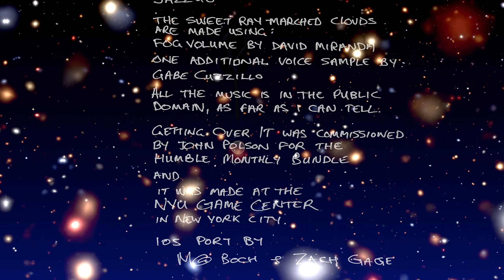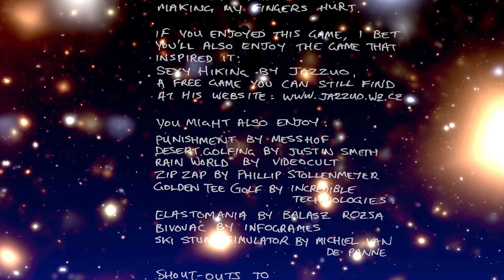Getting Over it Episode 3 (WE BEAT THE GAME!!!)